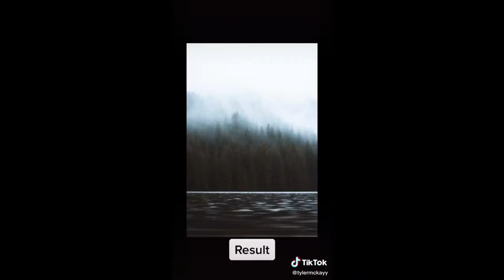The Best Tik Tok Compilation Of March # 6